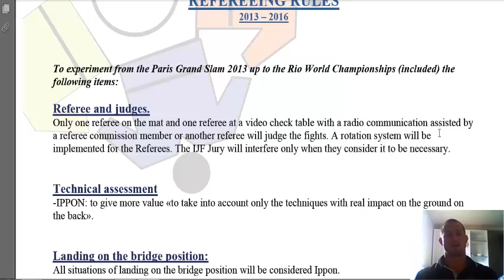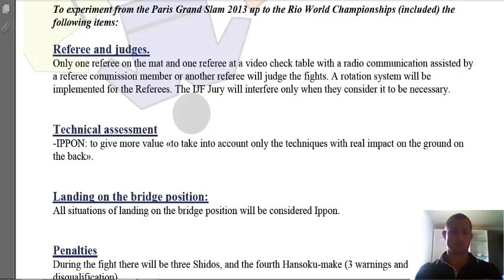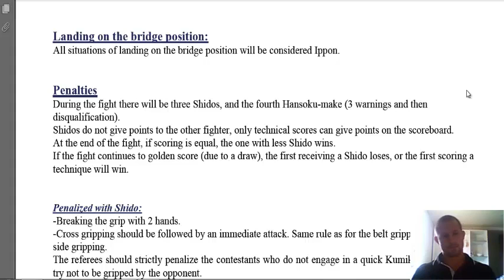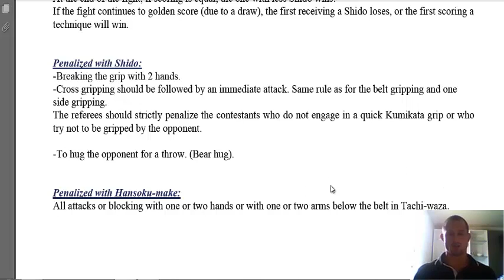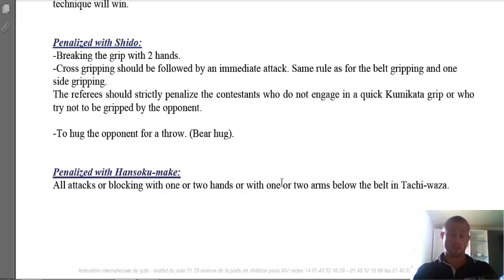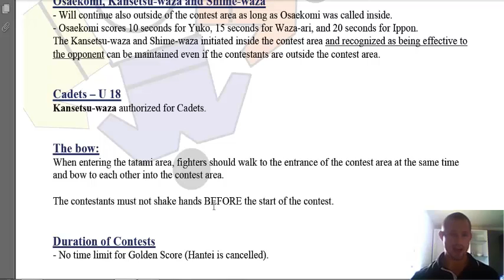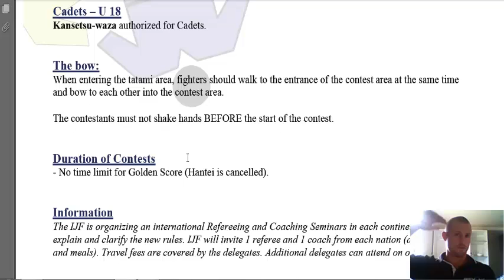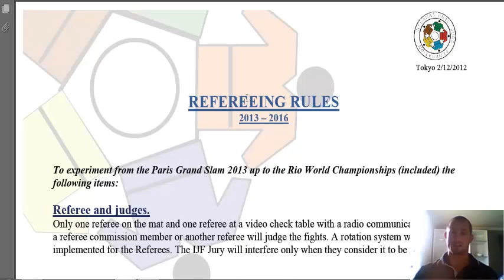2013 IJF Judo Rules interpretation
I know this video is long but it was easier than typing up what i wanted to say.

Craig fallons Kata guruma. Is it legal?? I dunno.